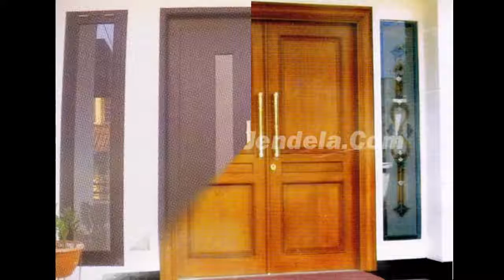Kusen rumah minimalis